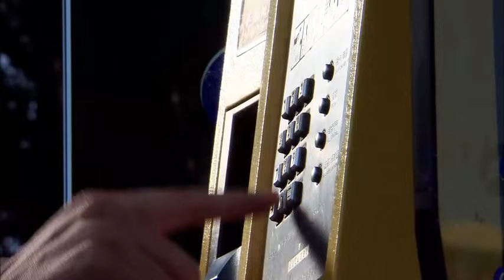ENG SUB【影帝的秘密情人 | Secret Lover】▶EP 01❣️王麗坤 尋找植物人姐姐的懷孕真相，當紅影帝#靳東 與姐妹花糾纏不清✨都市情感劇 | Chinese Drama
剧名【Drama Name】👉影帝的秘密情人 | Secret Lover

简介：十九岁的护校女生张天玉(王丽坤 饰)，的姐姐张天洁是当红影帝罗文凯的经纪人。一向不喝酒的姐姐，酒后驾车撞成了植物人，同时被发现怀孕，孩子的父亲是谁？张天玉开始调查罗文凯，却在此过程中，陷入了和影帝罗文凯、武打替身刘兴东的三角恋旋涡。
集数：23集
主演：李宗翰、王丽坤、靳东、保剑锋、杨蕊

【Synopsis】19-year-old girl Zhang Tianyu (Wang Li-kun), whose sister Zhang Tianjie is the agent of popular movie star Luo Wenkai. The sister became a vegetable due to a car accident and was also found to be pregnant. Who is the father of the child? Zhang Tianyu starts to investigate Luo Wenkai, but in the process, she falls into a love triangle with the movie star Luo Wenkai and martial arts double Liu Xingdong.
【Episodes】23
【Starring】Calvin Li (Li Zonghan),  Wang Likun, Jin Dong, Bao Jianfeng, Yang Rui